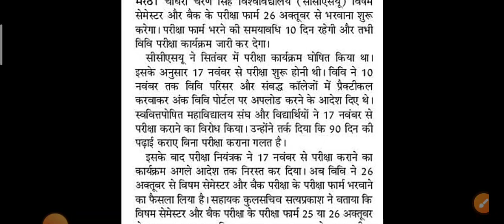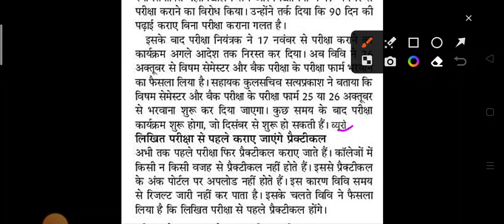University Semester Exam Date 2023-24|University Semester 1st,3rd&5th Exam|University News